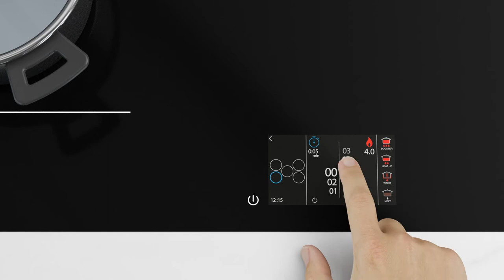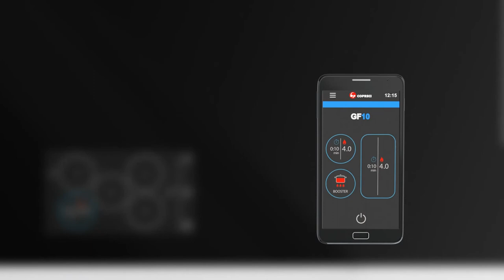GF 10 INDUCTION BY COPRECI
Copreci presents the new GF10 induction platform, a versatile, powerful and scalable solution.

Its dimensions range from 90, 80 to 60 cm, allowing configurations of 4 and 5 cooking zones. With 3 different types of interface…from an extended touch control, or a hidden control, which allows more innovative designs, to a TFT display with an attractive graphic design.

In short, a flexible solution for kitchen manufacturers to respond to the needs of different markets around the world with a very low width to make easier its installation.

The GF10 is ready to be connected to external devices with WIFI or Bluetooth connections.